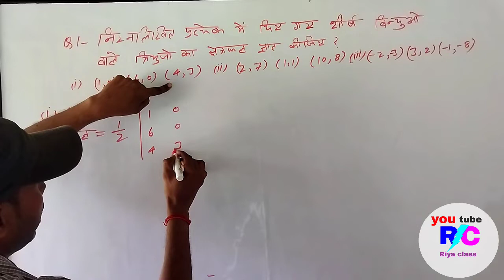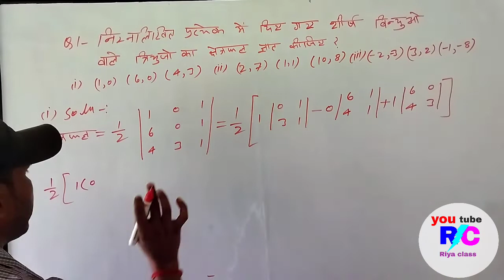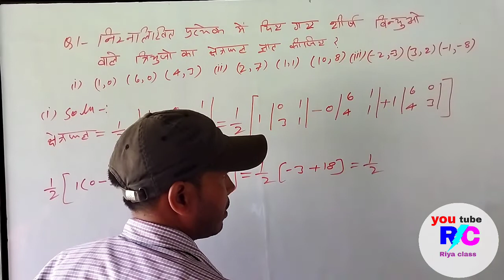प्र०-निम्नलिखित प्रत्येक में दिए गए शीर्ष बिंदुओं बाले त्रिभुजो का क्षेत्रफल ज्ञान कीजिए/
इस वीडियो मे मैंने सारणिको को  हल करना सिखाया है
 Maine Bahut Hi
Behtrin Tarike Se Sabalo Ko
 Hal Karna Sikaya Hai.
VIDEO Acchi Lage To Dil se
Is Video Ko Like Karke
Video Ko Aage Share Zarur Kijiyega.
To Hame Support  Kijiye Hamare Channel
OR Roz ki 1 Video Dekhte Rahiye.
                                                                                         GOD Aap Sabko Hamesha Khush Rakhe.
To Milte Hai
Ek OR Naye Video Ke Sath
Tab Tak   ke Liye Good Bay.
Jay Hind

       [THANKS FOR WACHING THIS VIDEO]                      Riya class
From-IMAMNAGER PILIBHIT UP (INDIA)
🔴 ʟɪᴋᴇ❤
🔴 ꜱʜᴀʀᴇ❤
🔴 ꜱᴜʙꜱᴄʀɪʙᴇ❤